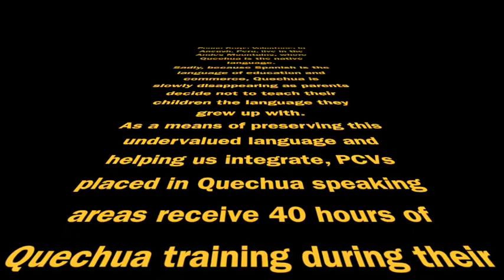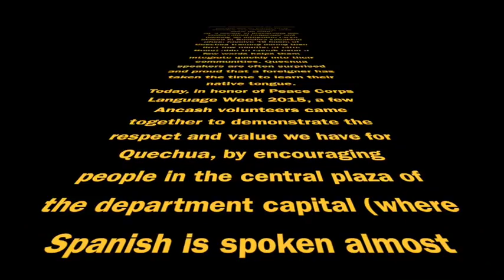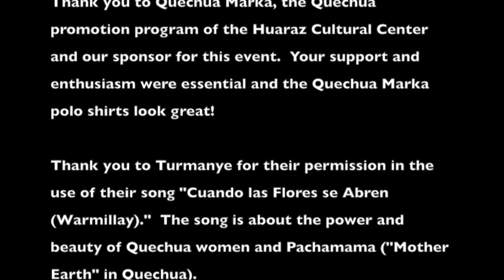Quechua in the Peruvian Andes - Peace Corps Language Week 2015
Peace Corps Peru volunteers practice Quechua, the indigenous language of the Andes, in the plaza of Huaraz in celebration of Peace Corps Language Week 2015.